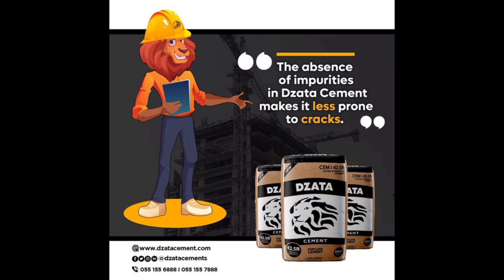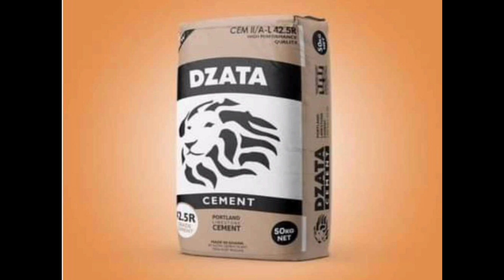Kawute_Dzata Cement (Building for generations) prd.by beatgad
AD song for DzataCementLimited by multiple award winning singer Songwriter Kawute, from Bole. but based in the upper west region. three languages were displayed in this song which is Gonja Waala &
Dzata cement is a High grade Quality proudly made in Ghana cement. Building for Generations. go for quality products.